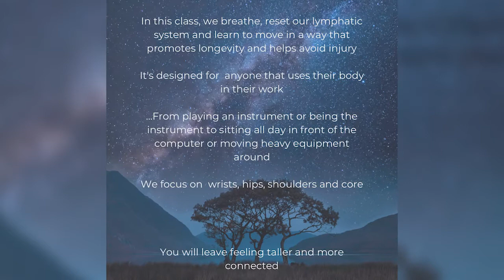LACC TV "Keep your Head Up"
LACC TV "Keep your Head Up" - Produced remotely by students in the LACC Cinema/TV Department

Produced by Tyler, Hosted by Tracy Escobedo, featuring Eddie Resto and Yonatan, Teddie as OBS Operator, Adriana on Graphics.